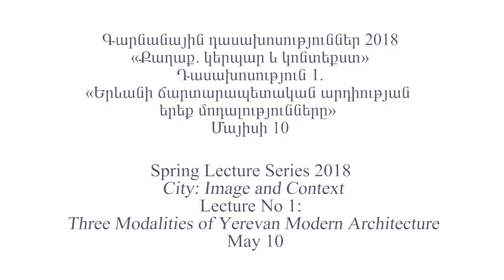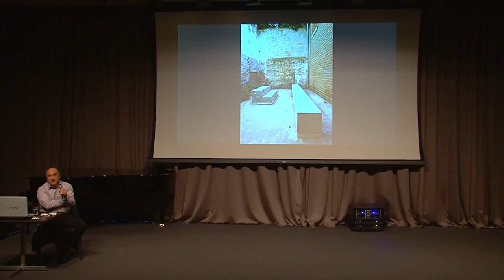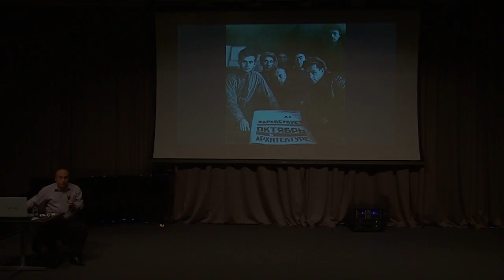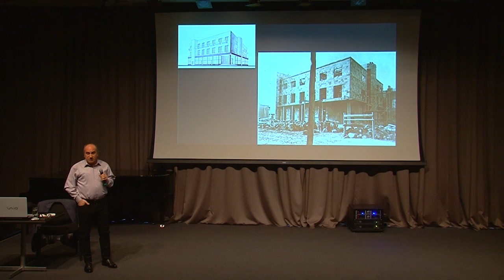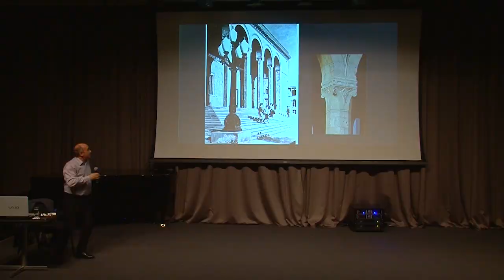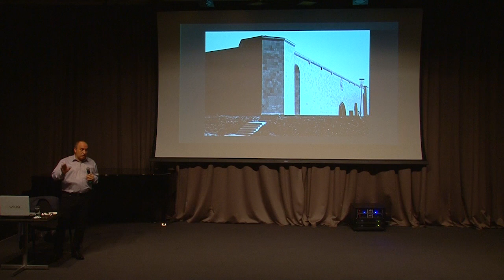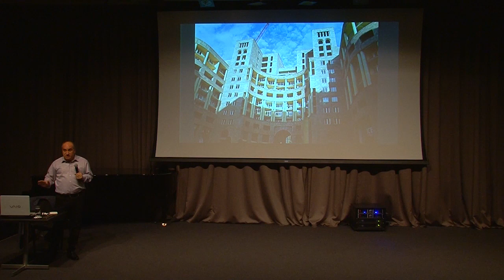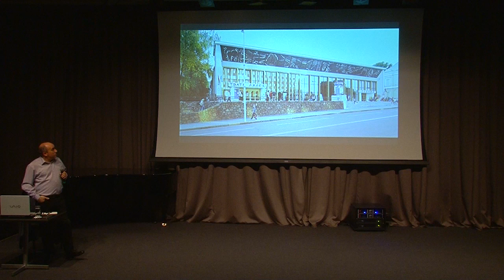Spring Lecture Series: Ruben Arevshatyan, City Image and Context. Lecture 1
Spring Lecture Series: Ruben Arevshatyan, City Image and Context.
Lecture 1: Three Modalities of Yerevan Modern Architecture, 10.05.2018.

The history of the formation of the 20th century architectural image of Yerevan presents contradictory aesthetics: from a wider perspective, it is a battleground for broader ideological visions. These architectural visions were derivatives of various social, political, economic and cultural contexts; at the same time were the main factors that generated these contexts. The lecture will try to analyze the contradictions between these visions and their ongoing influence on current architectural developments.